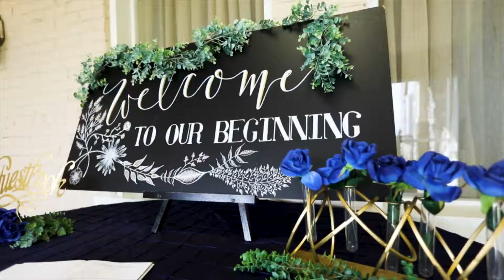Utah Wedding // Jared + Evelyn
Utah Wedding of Jared and Evelyn.